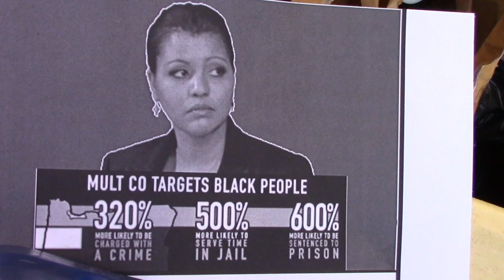BLACK LIVES MATTER race baiting, police hating exibition Portland Or.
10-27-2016 Portland Or. just a day earlier the jury in the Malhuer County National Wildlife Preserve finds the Defendants NOT GUILTY the Supporters who have been outside the Federal Courthouse from day one, have a get together to celebrate the verdict and welcome David Fry, Shawna Cox, and others. BlackLives Matter meanwhile, up the street marching, blocking traffic, come down and protests right in front of the Patriotstrying to start fights,calling Patriots White Privilege hillbillies,burning our American Flag, calling it a symbol of SLAVERY? go to YouTube/Leo Stratton subscribe